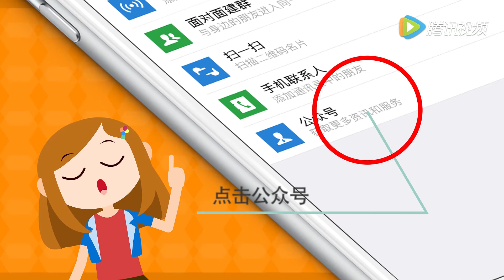《哈皮一家人》第一季第88期：欺负我胖是吧，乃瞧不起胖子是吧，胖又怎么了，胖哪里惹到你了！